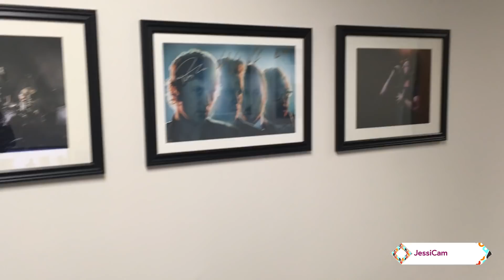What We Eat In A Day For Weight Loss (Whole Food, Plant-Based Vegan Diet)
Read our blog post for recipes, photos & links to products used in this video

We finally made a “What We Eat In A Day” video for you! This has been one of our most requested videos since we started our YouTube Channel. For those of you who might not know, we follow a whole food, plant-based diet. We have been following our own version of the nutritarian “6 week plan for weight loss” from the book Eat To Live for the majority of our weight loss journey.

For more about our 290+ pound weight loss journey, check out our Weight Loss Playlist

NOTE: We are not doctors, dietitians or nutrition experts. The information provided is not intended to be a substitute for professional medical advice or treatment.